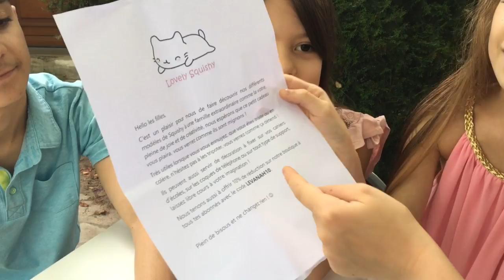On les adopte tous ! Trop LOVE ces petits LOVELY SQUISHY ! CHAT, PANDA, ... trop choux ! 🐼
On les adore ! Ils sont choux, adorables et agréables à tripoter ! Les aimes-tu ? Lequel est le plus mignon ?

Tu veux nous écrire ? Lévanah SOLOMON'S Family - 32 RD 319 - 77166 GRISY SUISNES
Retrouve-moi sur Facebook, Instagram et Snapchat:
Lev_stories

Lévanah, The Voice Kids, est une jeune actrice française qui aime égale­ment la musique et le chant !